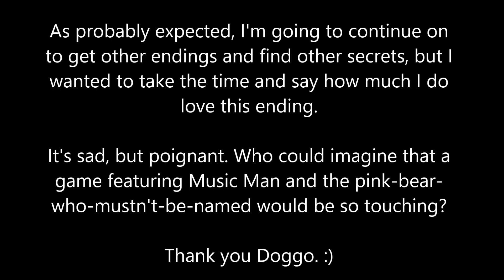Dayshift at Freddy's 3- Part 17: The End of Freddy's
We've gotten a good ending to our tale. After so much pain and misery, we have redeemed the souls lost to Freddy's, and did so while leaving a new kind of legacy. A legacy worth remembering.

May we remember a single brave soul who was lost after doing all he could for his family and friends. A man who wanted nothing more than to redeem himself and to protect his loved ones. A true hero.

Rest in Peace, Music Man.